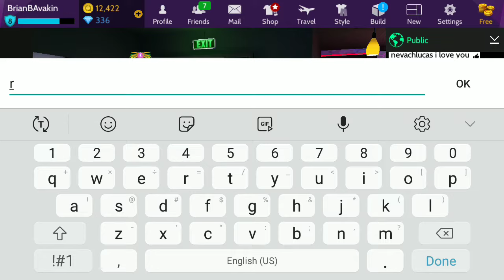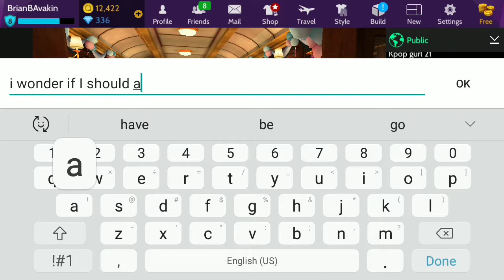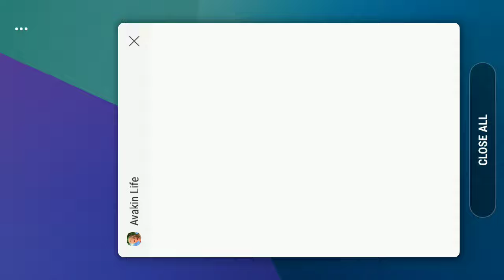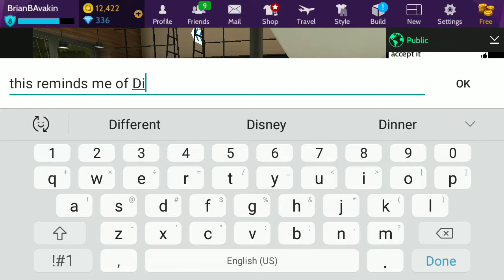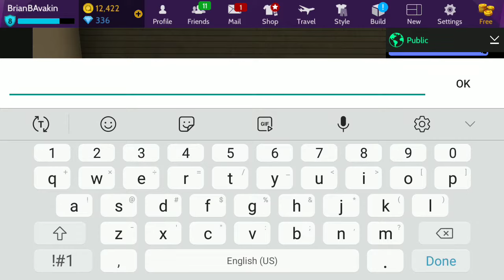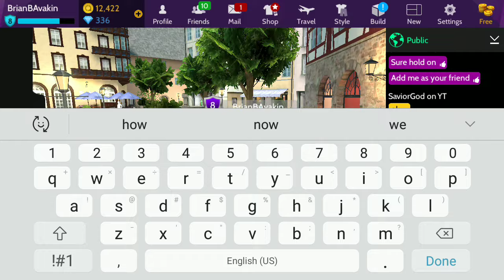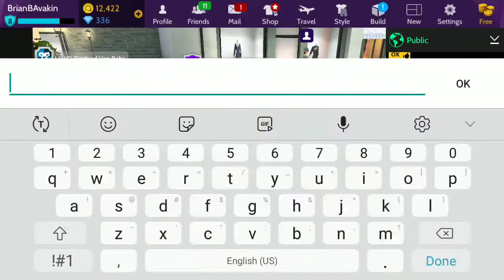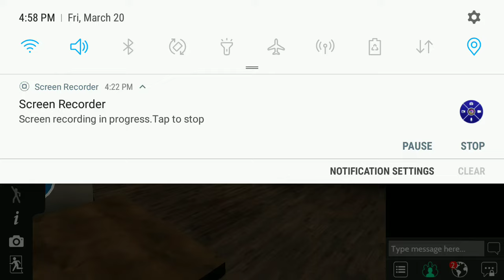Detective Nadia Fox, and The Mystery of Beethoven's Piano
All Board The Avakin Train Express to Germany with Detective Nadia Fox, on a Mystery of The Stolen Beethoven Piano Questioning everyone clues on The missing Piano,  tracking Down a Person of Interest Suspect Siegfried Von Behr in Rotenberg, in the most Amazing Avakin Life Adventure in this Amazing Film.